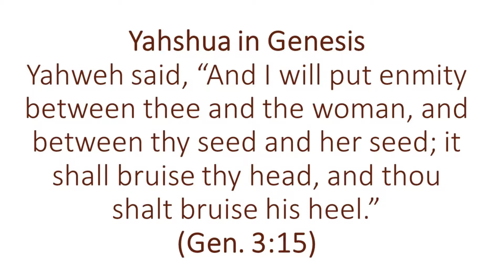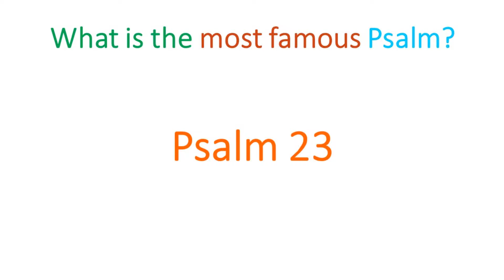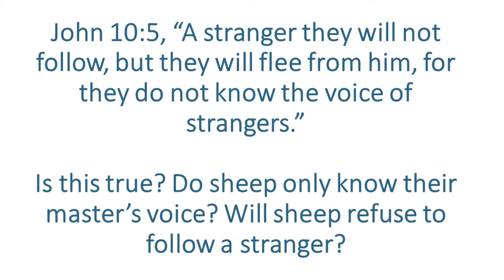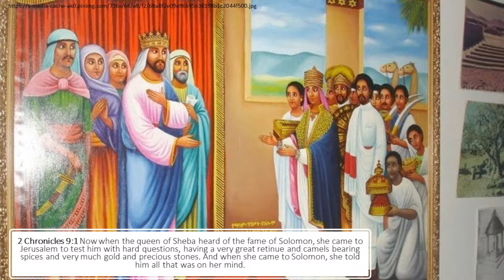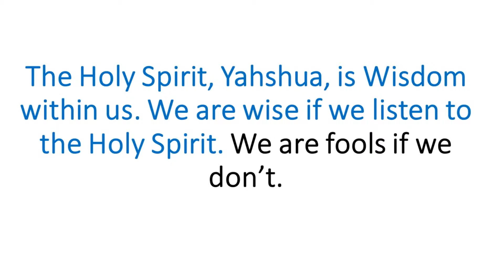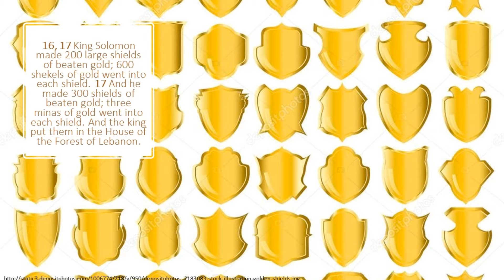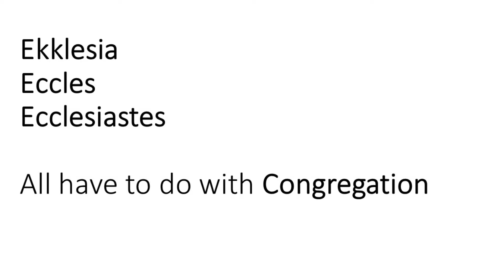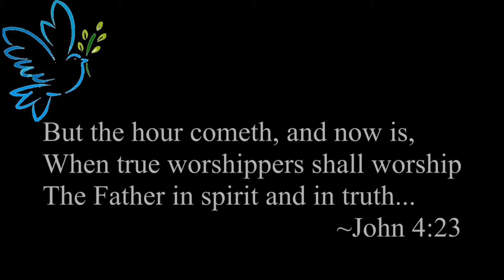Who Is Yahshua In Psalms, Proverbs, and Ecclesiastes